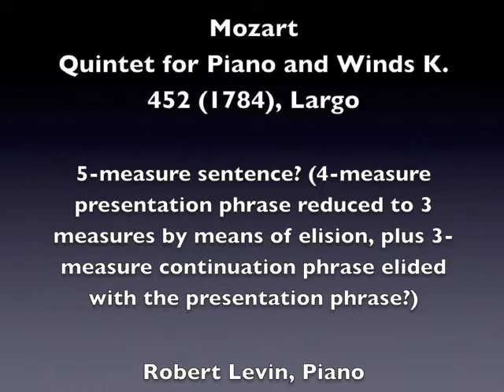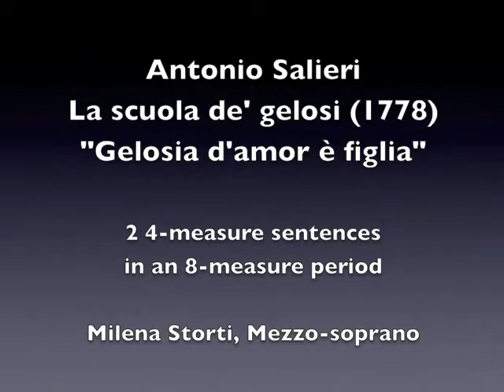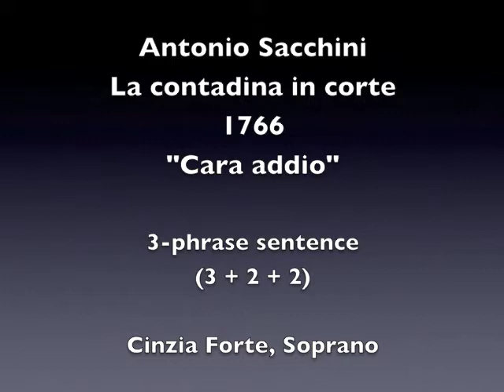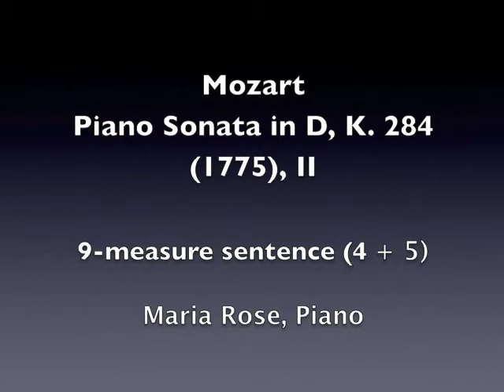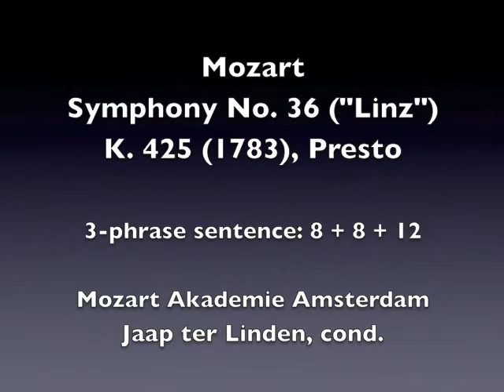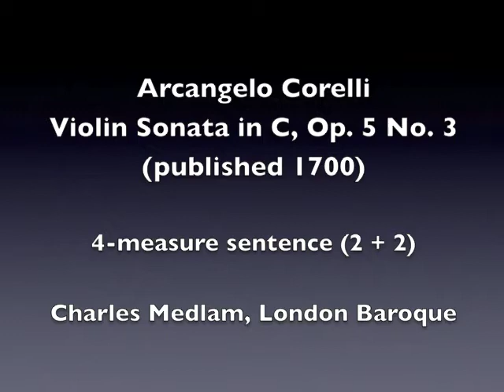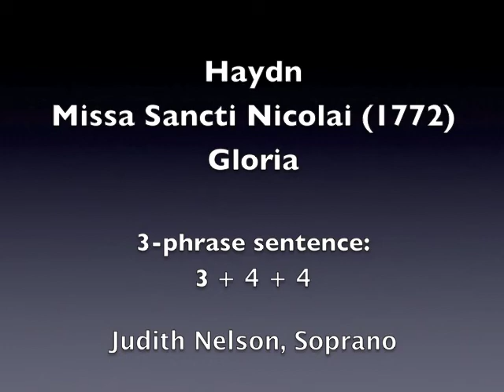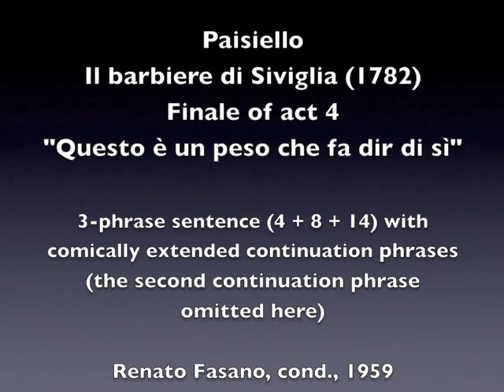Musical Sentences that begin with the Do-Re-Mi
The Do-Re-Mi is one of several voice-leading schemata that the authors of Open Music Theory call “Openings (Presentations)” because they are particularly useful in the composition and improvisation of the presentation phrases in sentences.

This video is a compilation of sentences that begin with the Do-Re-Mi. They exemplify several different ways in which the schema can unfold in relation to the expected two-fold statement of the basic idea in the presentation phrase, including 1) with Re repeated, producing the dyads Do-Re (basic idea 1)  and Re-Mi (basic idea 2); and 2) with Do-Re-Mi presented twice, as basic idea 1 and basic idea 2.

Presentation phrases in which Re is heard only once are quite varied. Some are exceptionally short (for example, the sentence from the aria “Non più andrai” in Mozart’s Le nozze di Figaro, in which the presentation phrase is only two measures long); some are exceptionally long (for example, in the sentence from the Sanctus in Mozart’s Missa longa, K. 262, with a three-fold presentation of the basic idea); and in some (for example, in the sentence from Kozeluch’s Symphony in G minor) the basic ideas elaborate Do and Re, while Mi is not heard until the beginning of the continuation phrase.

Although sentences written after 1780 typical consist of two phrases (the presentation and the continuation), before 1780 composers wrote many sentences with three phrases (the presentation phrase and two continuation phrases that by themselves often constitute a period). Several of the passages in this video exemplify the three-phrase sentence.